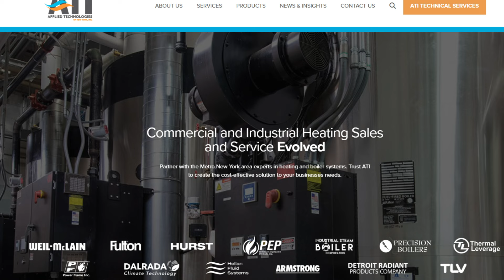Exclusive insights on Dalrada's NYC partnership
Earlier this week, Dalrada Financial Corporation released some very interesting news. It intrigued several shareholders, who reached out to us directly with a few questions. Rather than wait for an answer from the company, we decided to sit down with Brian Bonar to get the inside scoop on this new partnership.

The new deal connects DFCO with Applied Technologies of New York to distribute Dalrada heat pumps under local law 97.

About Dalrada Financial Corporation

Dalrada Financial Corporation (OTCQB: DFCO) is a multi-national holding company that develops, manufactures, and sells a robust suite of products and services in the Clean Energy and Health Care sectors. Dalrada's core segments include Dalrada Climate Technology, which offers cutting-edge heat pump technology for industrial and residential applications, and Genefic Specialty Pharmacy, which provides end-to-end prescription services as well as patient advocacy and support.

Dalrada consistently drives innovation that delivers maximum impact, bringing increased value to its shareholders.

and follow them on LinkedIn, Facebook, Twitter, and YouTube.